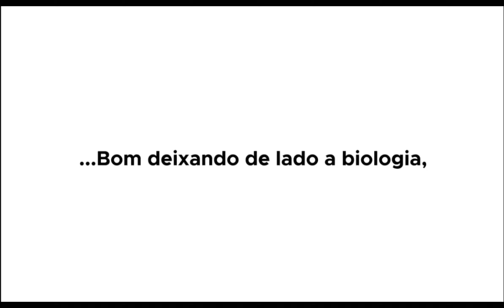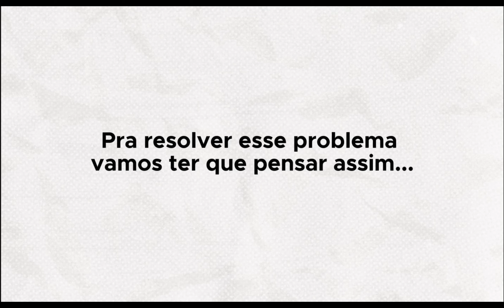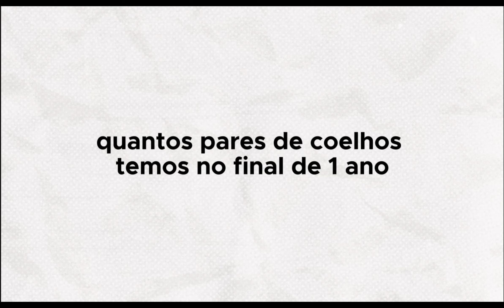A fascinante Sequencia de Fibonacci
VII Festival de Vídeos Digitais e Educação Matemática - 2023

Descrição: O vídeo aborda o tema Sequência de Fibonacci e a
reprodução de coelhos, de uma forma irreverente e cativante.

Autores: BEATRIZ NOIA MAGALHÃES, KAUÃ MARTINS BORGES, RAYSSA VITÓRIA RONCALIN, VICTOR RIKELMY NASCIMENTO LOURENÇO

Escola: EE Oscar Soares SEDUC - Juara - MT